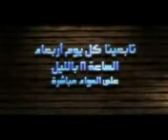طارق حجى قناة المعجزة الجزءالرابع Tarek Heggy Mircal Tv part 4